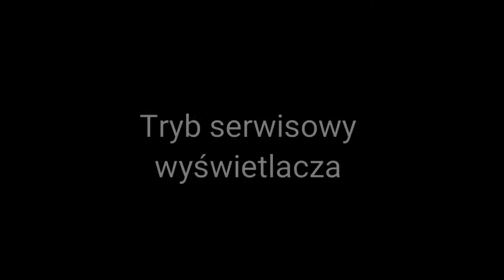Casio G-Shock GA-201-1AER - tryb serwisowy [PL]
Zapraszam do obejrzenia mojej prezentacji zegarka Casio G-Shock GA-201-1AER, który testuję dzięki uprzejmości kolegi Igora.
Pokazuję w niej, jak wejść do trybu serwisowego. Moja wiedza na temat możliwości wykorzystania tego trybu jest niekompletna, także jeśli wiecie coś więcej na ten temat, zapraszam do podzielenia się tą wiedzą w komentarzach.

Jeśli macie jakieś pytania odnośnie tego modelu, chętnie odpowiem.